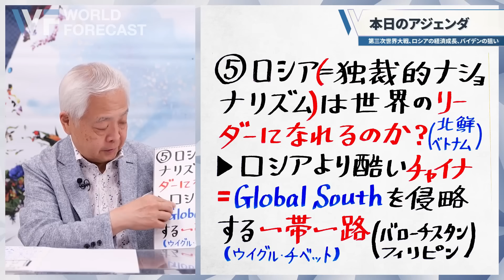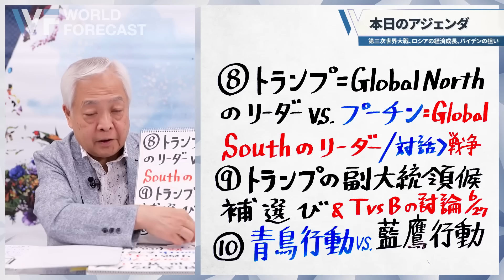ドル一強は終わる？サウジが米国との石油秘密協定を更新せず…投資家を惑わすフェイクニュースにご注意を！藤井厳喜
‹本日のアジェンダ›
「本日のアジェンダ」第三次世界大戦、ロシアの経済成長、バイデンの狙い
「第三次世界大戦」キューバを離れたロシア艦隊と好戦的なバイデン政権
「ロシアの経済成長」軍産複合体経済で復活するロシアの経済成長
「米露経済制裁」第3世界・BRICSのリーダーを目指すプーチン・ロシア
「バイデンの狙い」露・中・イラン...悪の枢軸と戦争をしたいバイデン
「世界のリーダー」ロシア、チャイナは世界のリーダーになれるのか？
「米・サウジ秘密協定」ドル一強を終わらせたい虚偽報道の首謀者とは？
「トランプvsプーチン」ロシアと戦争を狙うバイデン、対話を試みるトランプ
「トランプの選挙戦」副大統領候補発表とトランプvsバイデンの討論
「青鳥行動vs藍鷹行動」民主政治を利用して民主政治を破壊する勢力とは？

国際政治学者・藤井厳喜先生による情報配信サービスです。
基本月3回、1回に1時間半程度（配信回数は前後することがあります）、大手メディアでは報道されない真実や藤井先生の分析・解説をお届けします。

１．事実に基づいた真実、未来予測

２．過去のアーカイブが見放題
最新号はもちろん、先月やそれ以前のコンテンツも全て見放題です。また不定期で速報配信や対談企画、特別企画などもお届けします。

３．購入日を含めて1ヶ月間の返金保証
実際に見てみないと満足して頂けるかはわかりません。ご購入日から1ヶ月の全額返金保証をつけました。迷っている方は1ヶ月お試しいただき、藤井先生の的確な未来予測を聞いてみてください。

＊なお、時事にあわせて、タイトルや内容は若干変更となる場合がございますので、ご了承ください。